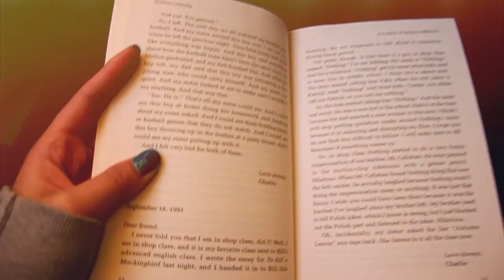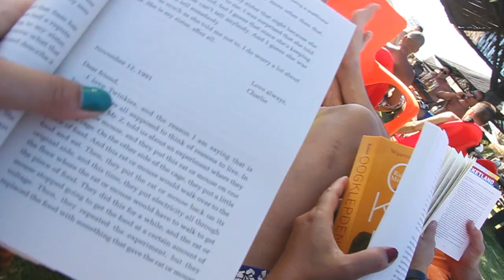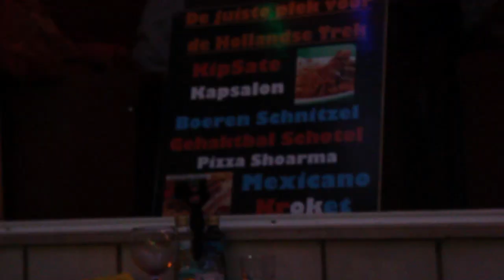femke in portugal | week 1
hoooi, ik ben deze zomervakantie 2 weken naar portugal geweest. In deze video zie je de beelden van week 1 !

hallooo,
ik ben femke, ik film met een JVC GZ-E15BE full HD Handycam, of een Canon D500, en ik bewerk met imovie of final cut pro x.

p.s: als je me abboneert kunnen we ooit een keer meeten en knuffelen en samen koekjes eten en pizza halen JOEEEE